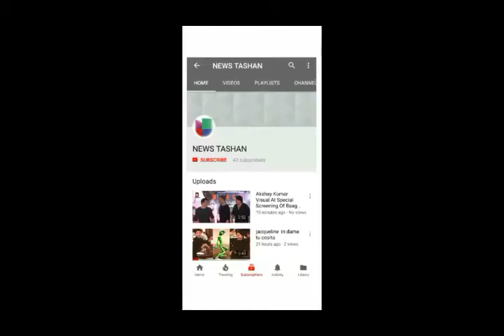Salman Khan Tells Fans To Go And Sleep From His Balcony _ Galaxy Apartment _ Blackbuck Case